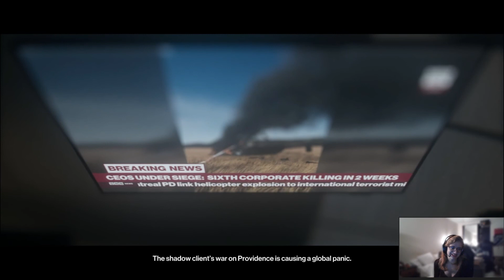META GAMING DOESN'T PAY OFF - Hitman 2 Ep.1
My absolutely very first time playing Hitman. A disaster. And I chopped so much useless deaths!